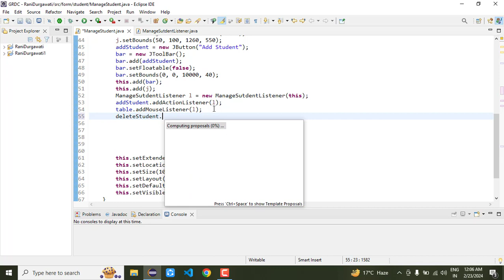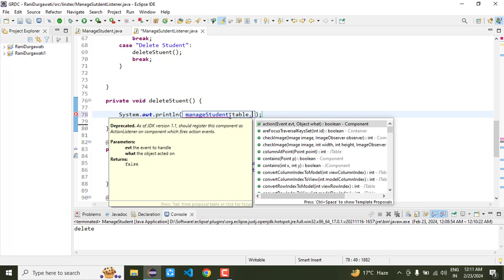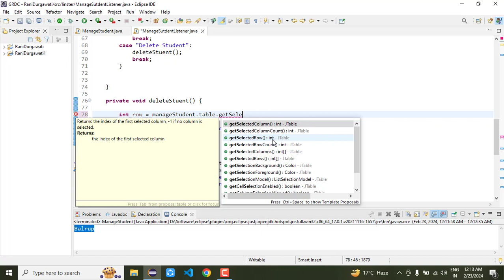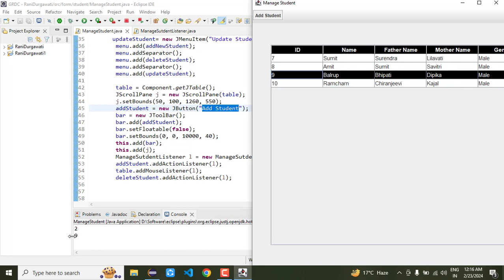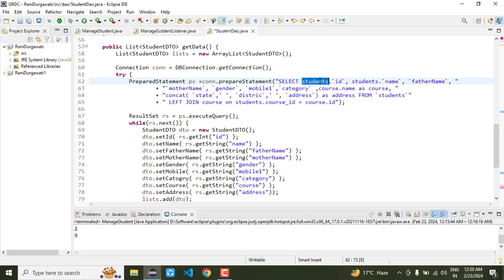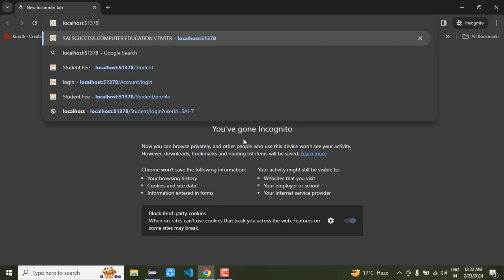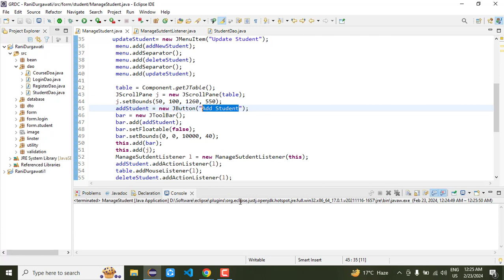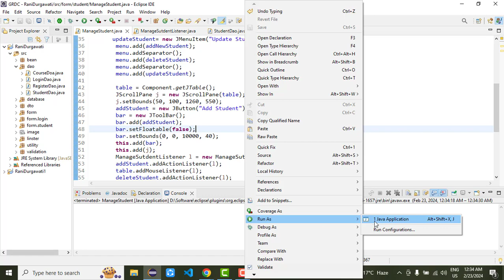20. Delete data into database using JDBC in JTable | Govt Rani Durgawati College | Semant Sir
20. Delete data into database using JDBC in JTable | Govt  Rani Durgawati College | Semant Sir
20. Delete data fro database using JDBC in JTable
core java
advance java
GUI programming in Java
AWT Swing
Java event
Semant Mishra